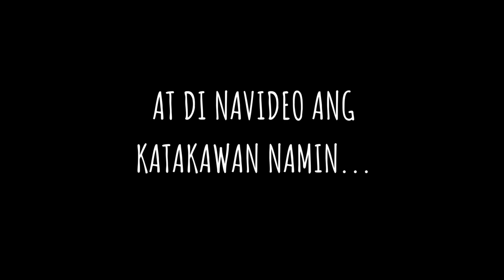BORAVLOG (Episode 2)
My very first vlog @ Boracay (Day 2)

Free Background Music for Video